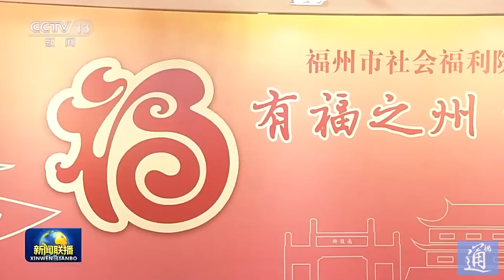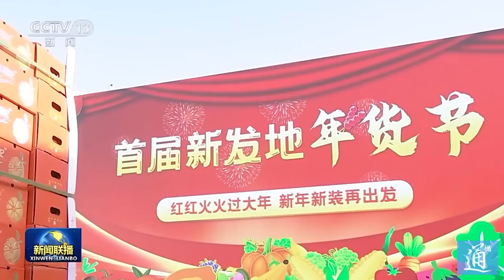習近平總書記的新春祝福來了！請查收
中華民族傳統節日春節即將到來之際，中共中央總書記、國家主席、中央軍委主席習近平通過視頻連線看望慰問基層幹部群眾，向全國各族人民致以新春的美好祝福，祝各族人民身體健康、闔家幸福、事業進步、兔年吉祥！祝願偉大祖國繁榮昌盛，國泰民安！中國